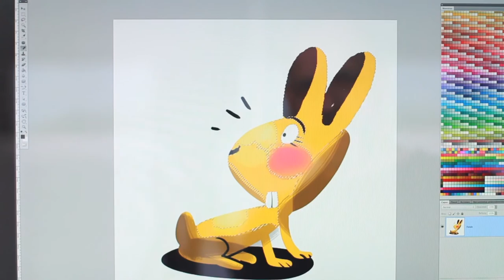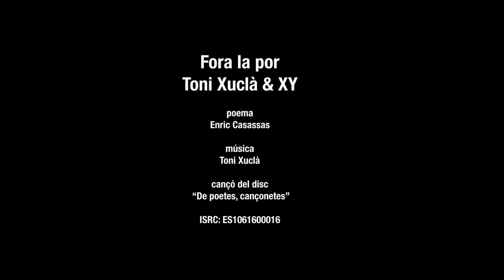TONI XUCLÀ & XY - Fora la por [Making Of - De poetes, cançonetes]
Making Of de la cançó FORA LA POR sobre un poema d'ENRIC CASASSAS del disc DE POETES, CANÇONETES.

En format digital a iTunes, Spotify, Deezer, Amazon, Google Play Music...